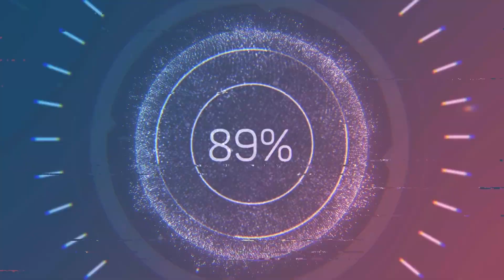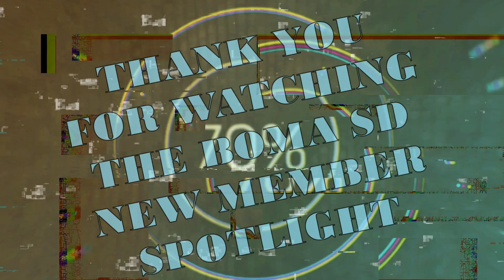NEW MEMBER SPOTLIGHT – LISA BASA, MISSION FEDERAL CREDIT UNION